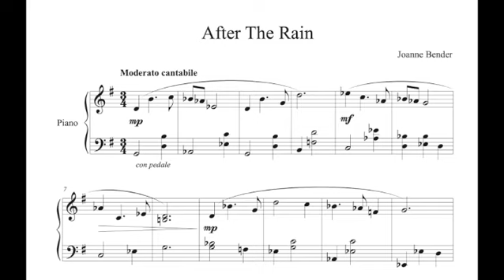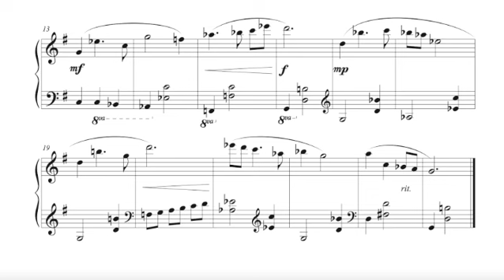Joanne Bender - After The Rain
Joanne (Elligsen) Bender has been playing piano since the age of 7.  She grew up near Stratford and participated in the Stratford Kiwanis Music Festival.  Being part of a musical family gave Joanne plenty of experience performing as soloist and collaborative artist in school, community and church events. At University of Waterloo from 1969-74, Joanne studied science in preparation for a teaching career. During this time she continued piano lessons privately with Erhard Schlenker in Kitchener.  She completed her ARCT in Piano Performance as well as her B.Sc. and M.Sc. degrees.  She was a frequent award winner at the KW Kiwanis Festival, a well-known pianist at U. of Waterloo, and appeared as soloist with the KW Junior Symphony conducted by Raffi Armenian.  In 1974 she studied piano privately in Vienna, Austria with Dieter Weber, a teacher in the Vienna Academy.  This was a life-changing experience for Joanne. Vienna, the city of music, became an inspiration to pursue a musical career. Following her marriage to John Bender, and while raising their four children, Joanne expanded her piano teaching studio.  In order to strengthen her musical education, she did a B. Mus. degree at Wilfrid Laurier University in Waterloo and completed her M. Mus. at U. of Toronto in composition.  Her teachers included Glenn Buhr, Peter Hatch, Christos Hatzis, Gary Kulesha and Chan Ka Nin.Joanne is passionate about music.  She is a full-time private teacher of piano, rudiments and composition in her Waterloo studio, with many talented students from beginners to advanced.  Her students are frequent award winners at local and provincial competitions.  She is involved in KW Kiwanis Music Festival, KW Symphony Love of Music Marathon, and KW ORMTA. She performs as a chamber musician in local concerts, and is a volunteer church musician.  Her compositions for piano appear in the RCM Piano Odyssey series and CNCM Northern Lights series. She has also composed children’s musicals, a chamber opera, a cantata and several piano trios. Joanne is a winner of the NUMUS composition competition, the John Weinzweig composition scholarship and the CFMTA Call for Compositions 2010.

The image before the music is The Leaf by Elizabeth Adela Forbes chosen for this video by A.M.